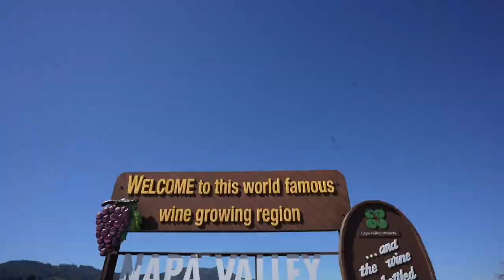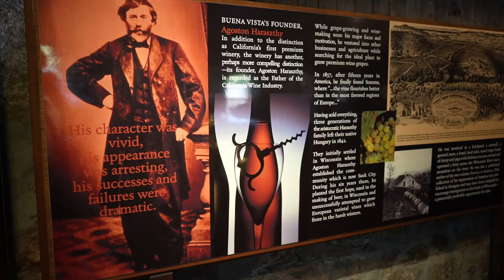The 1st Winery in California | Buena Vista Winery in Sonoma, CA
We're on a quest to visit all 450+ wineries in the Napa Valley!

We're visiting the first premium winery in California: Buena Vista Winery in Sonoma, CA. Established in 1857, Buena Vista is an amazing and historic spot to add to your California wine tour. Our favorite wines here include the Zinfandel, the Chateau Yountville Cabernet and the cream sherry.